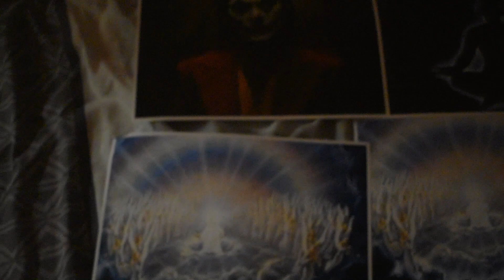AMEN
clip réalisé par team TAW (Top ander, Adams x Ti wood